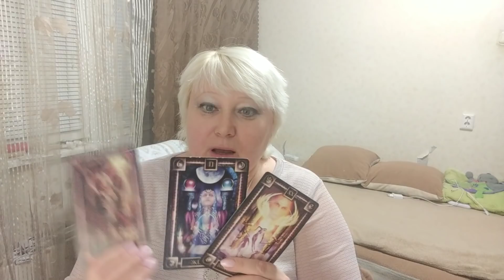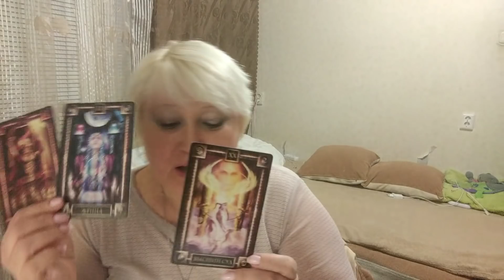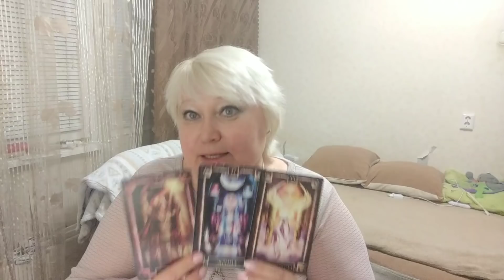Россия валюта биржевое падения и жизнь людей